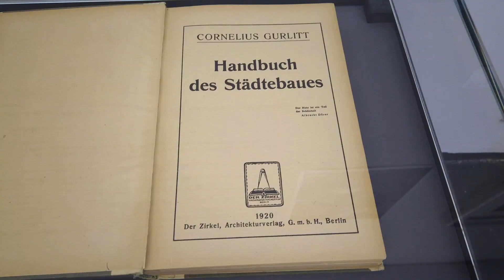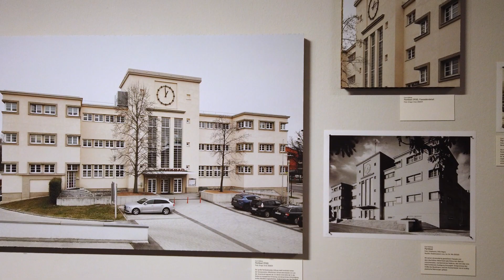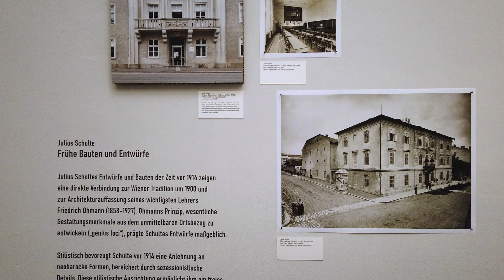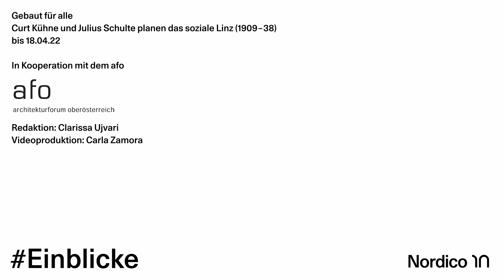Einblicke: Gebaut für alle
Im ers­ten Drit­tel des 20. Jahr­hun­derts stand Linz an der Schwel­le zur Moder­ne. Die bau­li­chen Erfor­der­nis­se einer wach­sen­den Stadt und die Anpas­sung an Fort­schrit­te und Stan­dards der Zeit waren zu bewältigen.

Mit Curt Küh­ne (1882 – 1963) und Juli­us Schul­te (1881 – 1928) wid­me­ten sich zwei bedeu­ten­de Pla­ner die­sem Ziel. Für Küh­ne als Stadt­bau­di­rek­tor und Schul­te als Mit­ar­bei­ter ging es weni­ger um die Durch­set­zung einer radi­ka­len Moder­ne, son­dern die Schaf­fung einer sozi­al ori­en­tier­ten Stadt.

Die von ihnen geschaf­fe­nen öffent­li­chen Bau­ten, Schu­len, Sied­lungs­bau­ten, Indus­trie­bau­ten und pri­va­ten Wohn­häu­ser wei­sen eine hohe, indi­vi­du­el­le gestal­te­ri­sche Qua­li­tät aus und haben bis heu­te archi­tek­to­ni­sche Rele­vanz für Linz. Die ihnen zugrun­de­lie­gen­den Pro­ble­me und Fra­gen bewe­gen uns bis in die Gegenwart.

Die Aus­stel­lung zeigt anhand von Plä­nen, his­to­ri­schen und aktu­el­len Foto­gra­fien sowie zeit­ge­nös­si­schen Doku­men­ten das Schaf­fen der bei­den Archi­tek­ten und deren Wirkung.

Im Interview geben Kurator und Architekturspezialist Georg Wilbertz sowie Nordico Leiterin Andrea Bina tiefere Einblicke ins Thema.